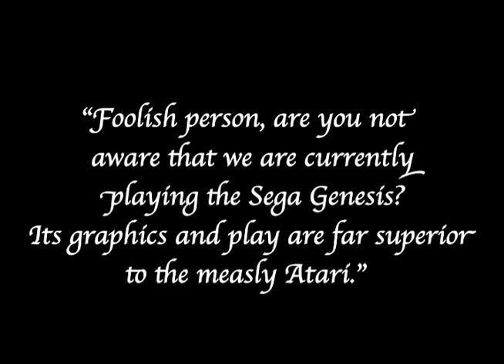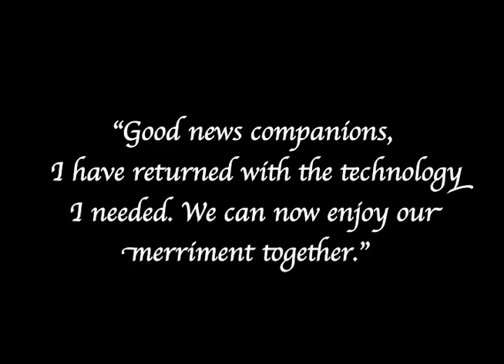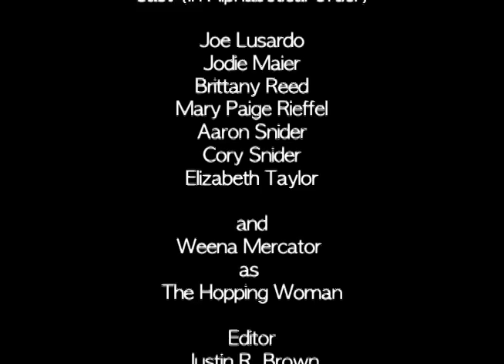Diffusion of Innovation: A Theory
New technology? Media? Get the scoop on what it all has to do with you.

An individual project done for my senior seminar class.